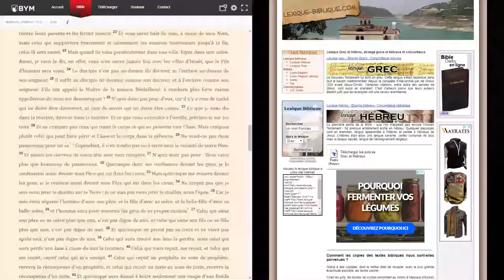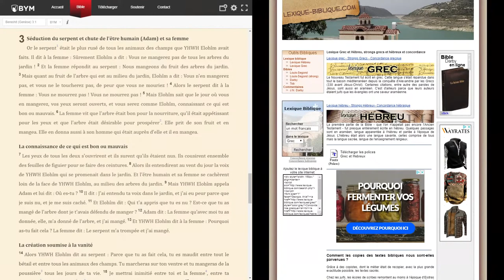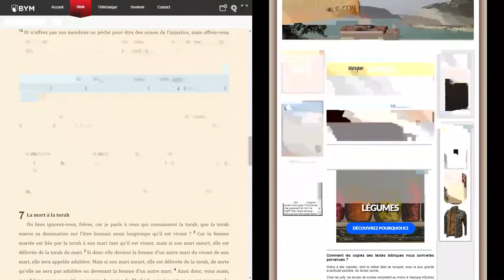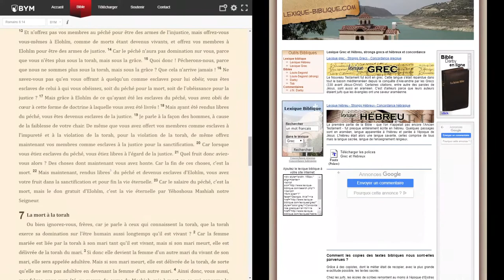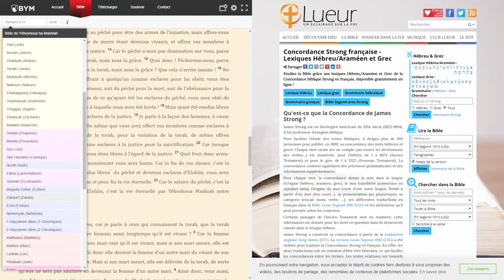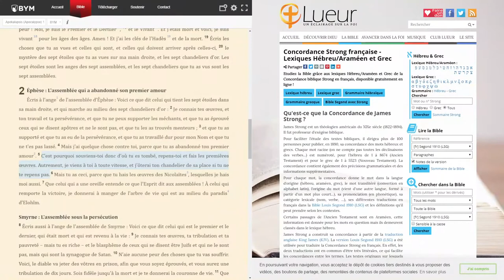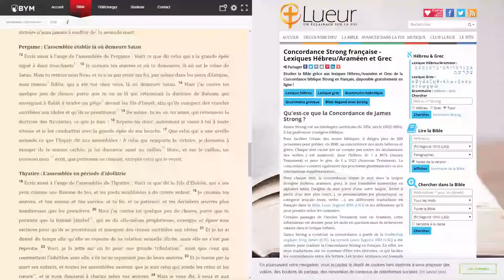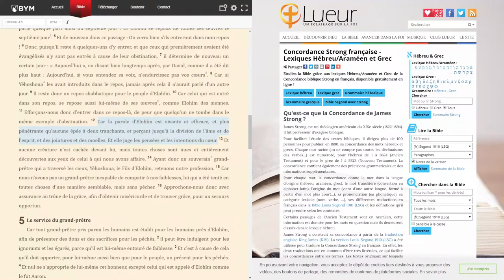Enseignement | Les œuvres des démons parmi les chrétiens 🇫🇷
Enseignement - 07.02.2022